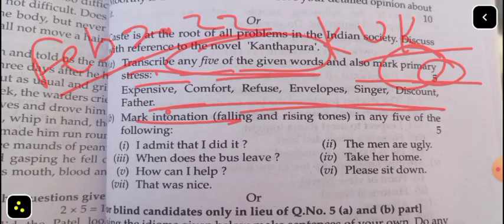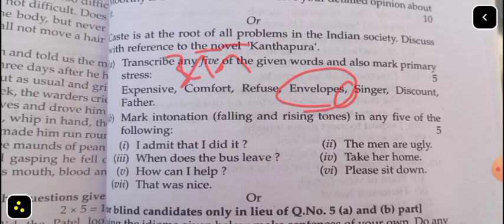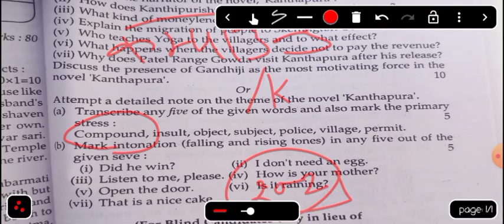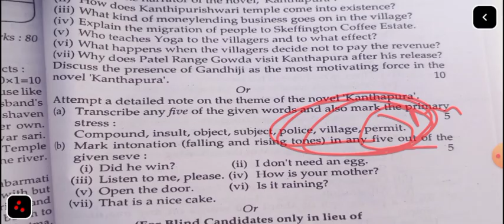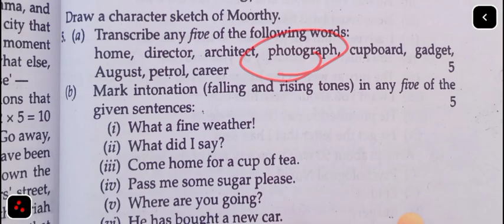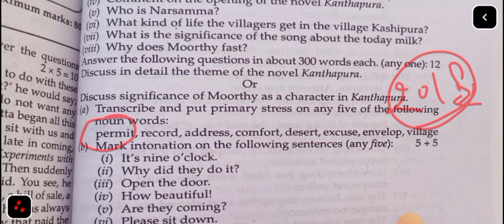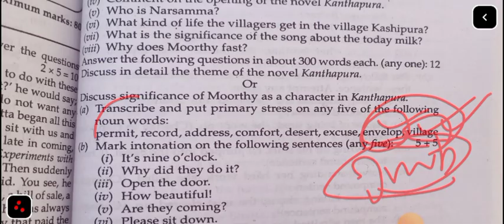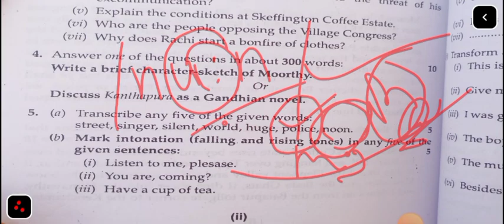Phonetic Transcription ! B.A 5th Sem.! 2016, 2018, 2019, 2021,& 2022 All Question Paper Solved !